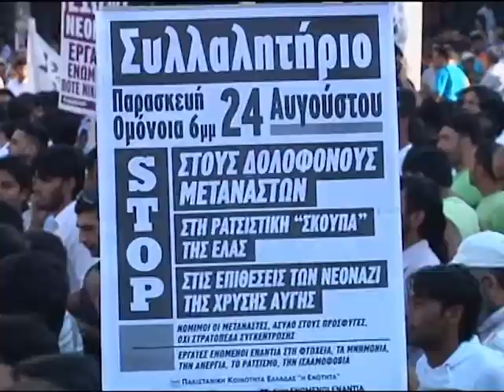PROTESTE NE GREQI 25 08 2012